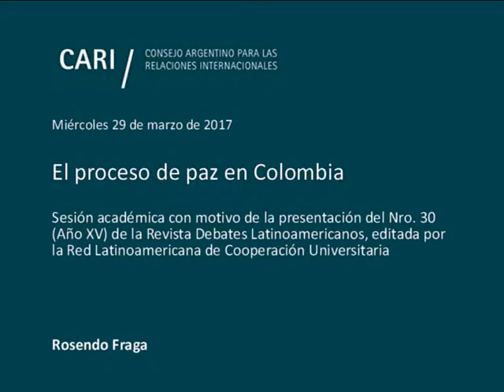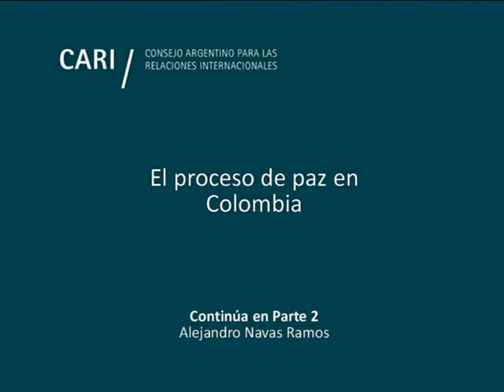El proceso de paz en Colombia - Rosendo Fraga - PARTE 1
El proceso de paz en Colombia

Sesión académica con motivo de la presentación del Nro. 30 (Año XV) de la Revista Debates Latinoamericanos, editada por la Red Latinoamericana de Cooperación Universitaria

Alejandro Navas Ramos / Embajador de la República de Colombia. Fue Comandante General de las Fuerzas Militares de Colombia. Es Profesional en Ciencias Militares, graduado de la Maestría en Defensa y Seguridad Nacional de la Escuela Superior de Guerra

Rosendo Fraga / Analista político, periodista e historiador. Es colaborador de diversos medios periodísticos y consultor de distintas entidades. Presidente y Coordinador General de Nueva Mayoría. Es Miembro de Número de la Academia Nacional de Ciencias Morales y Políticas. Es Director del Comité Estados Unidos y Miembro del Comité Ejecutivo del Consejo Argentino para las Relaciones Internacionales (CARI). Lleva publicados más de treinta libros sobre temas políticos, históricos y militares. Ha recibido varias condecoraciones y obtuvo un Premio Konex de Periodismo

Patricio Degiorgis / Licenciado en Ciencia Política, con estudios de grado en la Universidad de Belgrano, la Libera Universitá Internazionale degli Studi Sociali (Italia) y la Fundación Ortega y Gasset (España). Ha obtenido el título de Máster en Derecho Comunitario de la Unión Europea de la Universidad de Alcalá (España) y ha cursado la carrera de Abogacía. Es el Director de las Carreras de Ciencia Política y de Relaciones Internacionales de la Universidad de Belgrano (UB) y Director de la Cátedra Unión Europea de la Universidad de Ciencias Económicas y Sociales. Editor Responsable de la Revista Debates Latinoamericanos, Red Latinoamericana de Cooperación Universitaria